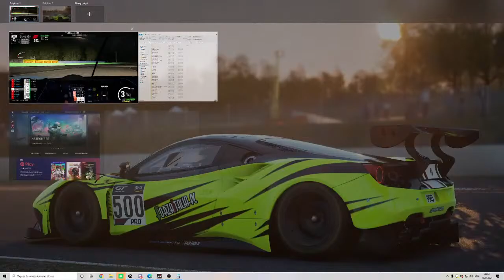RCI 8h of Monza (PRO) ACC – ForzaItalia.pl eSports Team #500 #501 (PL)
Live stream straight from the cockpit of Ferrari #500​ in the colors of ForzaItalia.pl eSports Team, a polish simracing group, representing Italian manufacturers at virtual tracks. Most often you can see us in Ferrari 488 GT3 Evo, competing in the international events organized in Assetto Corsa Competizione, a simulator developed by an Italian company named Kunos Simulazioni.

Lineup:
#500​​ – Adam Dubiel, Rafał Dziki, Lucjan Próchnica
#501 – Paweł Jarzębowski, Mateusz Książek, Patryk Pyrchla